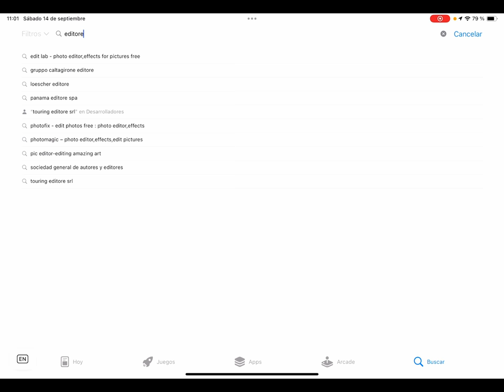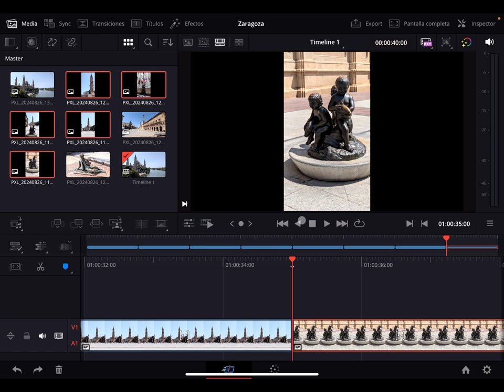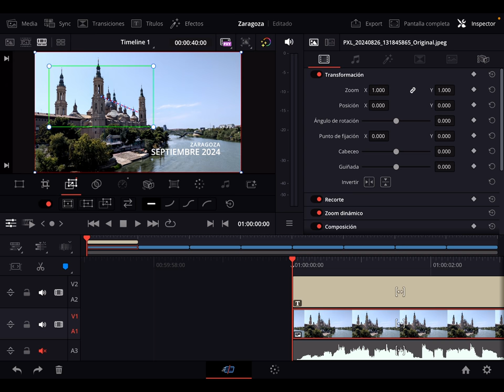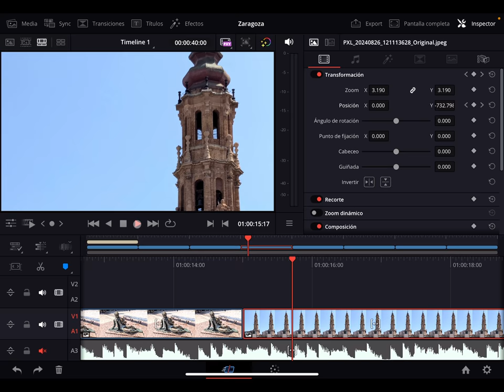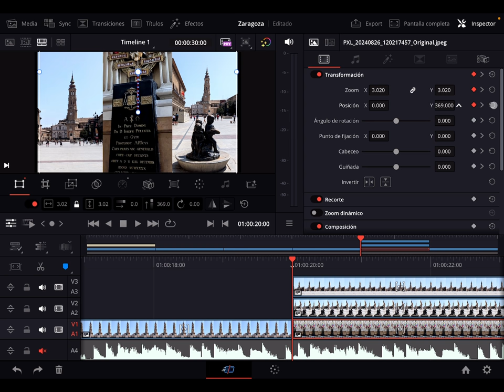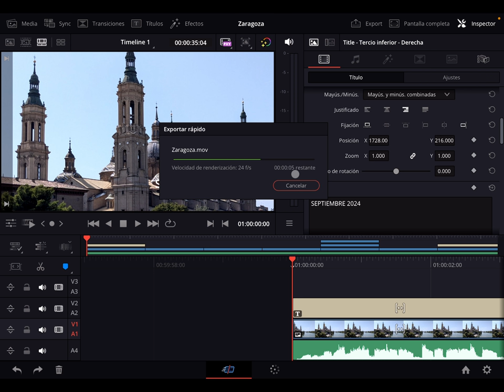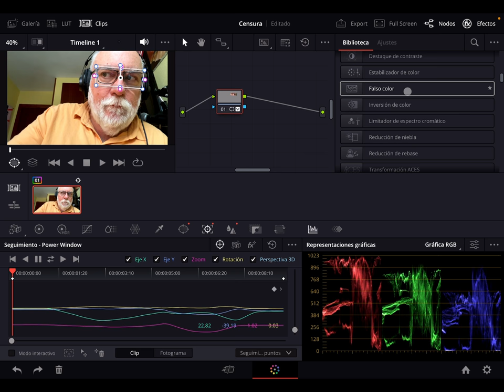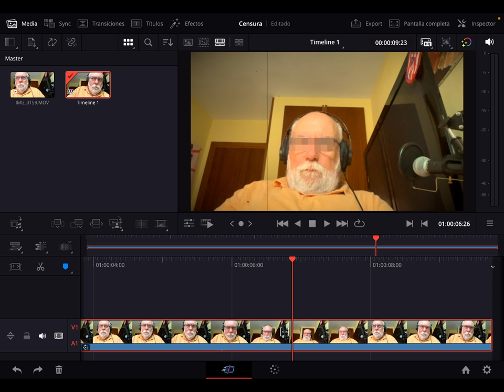iPad como ordenador - Editando vídeo - DaVinci Resolve para iPad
En este capítulo de la serie "Usando el iPad como ordenador" os muestro como usar "DaVinci Resolve for iPad" para poder editar vídeos de un modo profesional. Os va a sorprender.